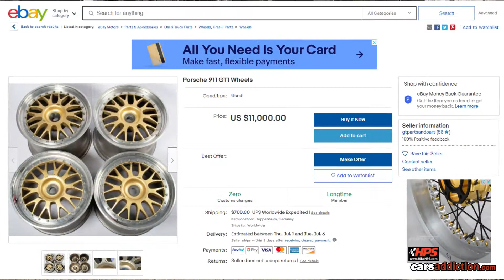3 Reasons Why To Sell your Project Car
Part of the Hilux_Pickup_Series

Just owning it for a few months and we are already selling our 1991 Toyota Hilux, not because it's a lemon but because of the circumstances.